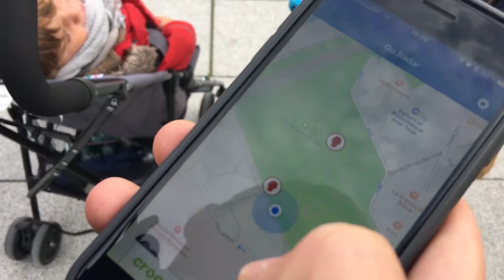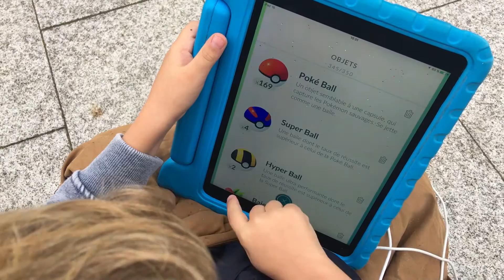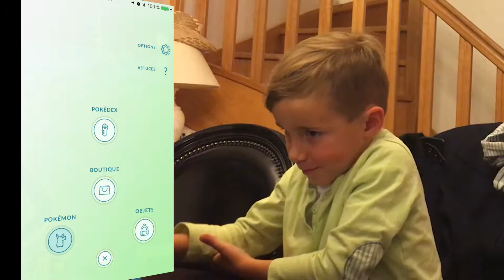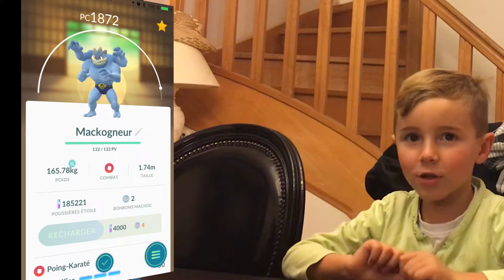⌦ OBJECTIF MACKOGNEUR !!! POKEMON GO FR ⌫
⌦Farm Machoc au Parc André Citroen dans le 15 ème où nous avons repéré un spot !